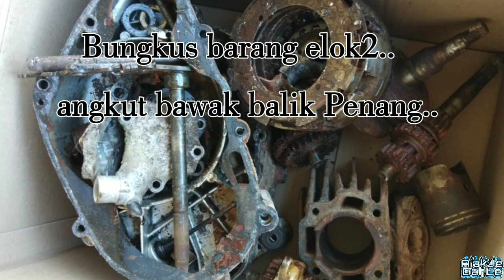RESTORATION YAMAHA 80 AUTOLUBE AYAH AKU..Part 1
Assalam semua..Aku videokan Niat aku nk restore balik semula motor y80 autolube ayah aku ni..sistem contact point asal aku akan buang dan aku nk gunakan sistem CDi sbb mudah  nk jaga..Moga dipermudahkan proses aku nk buat..In sya Allah pengalaman aku pernah restore sbiji y80 cdi akan buatkn keje aku jd mudah..Korang follow n subscribe je channel aku..Old is Gold brader..